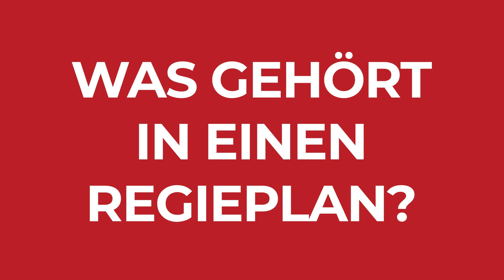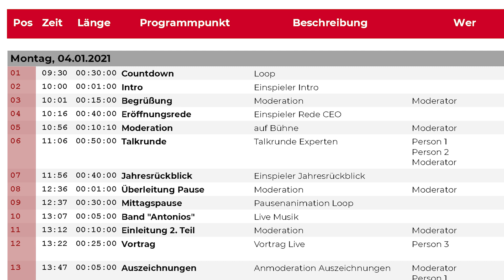Regieplan Vorlage (Excel) - mit Anleitung!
Link zur Vorlage Die Qualität virtueller und hybrider Events steht und fällt mit der richtigen Planung. Ein besonders wichtiges Tool dabei ist der Regieplan. Wir haben für euch eine Regieplan Vorlage als Excel und Google Spreadsheet Dokument entworfen, die du für jeden professionellen Livestream und hybride oder virtuelle Events einsetzen kannst.

Je nachdem, wo man sich umschaut, wird man unterschiedlichen Begriffen begegnen: Regieplan, Ablaufplan, Cue Sheet, Rundown und andere. In der Sache ist es aber immer das gleiche: ein übersichtliches Dokument, in dem ihr und alle anderen Beteiligten eurer Liveveranstaltung auf einen Blick erkennen könnt, was wann mit wem passiert.

Was ist ein Regieplan? Was gehört rein? Wie teilt man das Dokument für eine optimale Zusammenarbeit? Wie kommst du zur mindnapped Regieplan Vorlage? Antworten auf diese Fragen findest du in diesem Video!

─ ── Regieplan Vorlage ── ─

─ ── Inhalt ── ─

▹  0:00​ - Regieplan verfassen - Einstieg
▹  0:41​ - Was ist ein Regieplan?
▹  1:24 - Was gehört in einen Regieplan?
▹  2:01 - Die mindnapped Regieplan Vorlage
▹  3:15​ - Kollaboration
▹  3:53​ - Fazit

─ ── Infos ── ─

Und für alle, die lieber Texte lesen: Alles rund um den Regieplan gibt’s auch in unserem Blog!

─ ── Mehr mindnapped ── ─